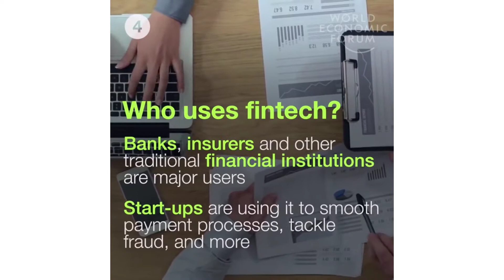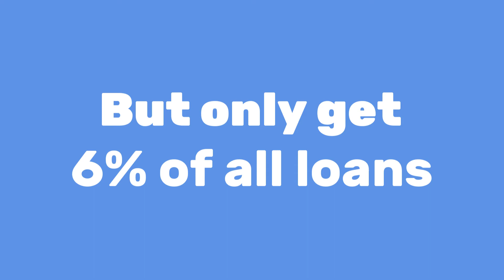Sierra Leone FinTech Challenge 2017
The Sierra Leone FinTech Challenge 2017 is an initiative by the Bank of Sierra Leone, in partnership with FSD Africa funded by U.K. aid from the U.K. government and UNCDF MM4P, with support from USAID and the Last Mile Trust Fund. The Challenge is designed to encourage and catalyze the development of FinTech solutions that are useful and highly relevant to the people and businesses of Sierra Leone. These innovations have the potential to introduce game-changing ingredients for expanding quality of access and usage of financial services in Sierra Leone, where over 87% of the population remain unbanked, especially those living in rural areas, women, young people, smallholder farmers and marginalized population groups.